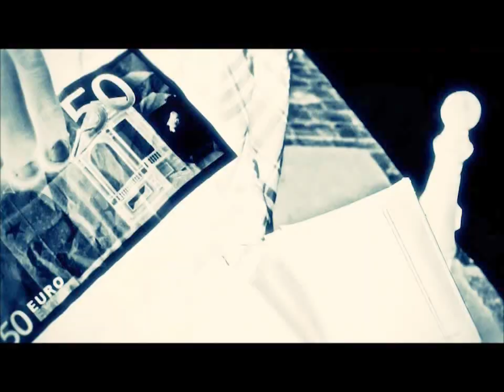Teaser Soprano & Sofalk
teaser clip "en son nom" de sofalk et C-13